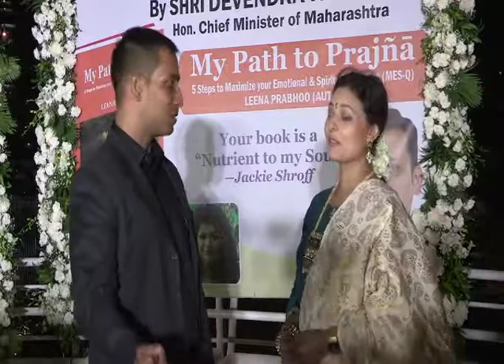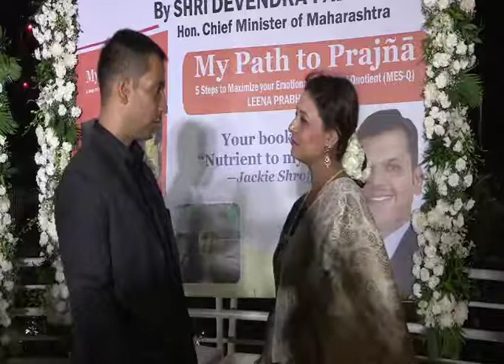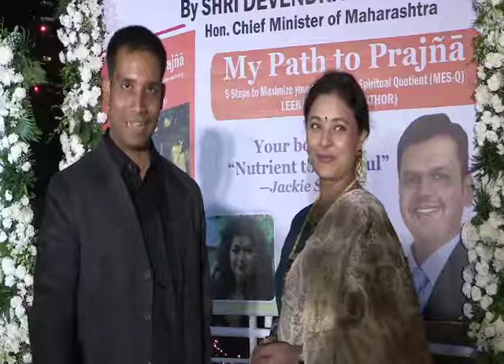Publisher Nitin Soni, talks about “My Path to Prajna” with Sharbani Mukherji